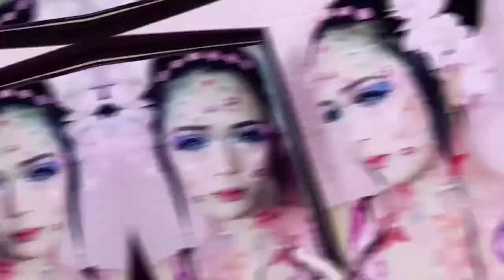"FLOWER FAIRY MAKEUP LOOK" (dennilynmay)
Hello QUEENS👑

Todays video im going to create a makeup look inspired by a flower and fairy..
I love to make a creative makeup look but i dont have a lot of makeup tools that i need but i will create an idea to complete my makeup looks..
Ive used my matte lipstick by sace lady in different shade to create a colorful flower..
And im using a sacelady concealer in the shade of light ivort to create a stems of a flowers..
Not to perfect but im proudly to share this..
I love the outcome of the eyeshadow makeup..
And also diy to make a crown flower..
With combination of my floral outfits..

"Any suggestion just drop ur comment"

👑 New FACEBOOK PAGE: Like and Follow.. dennilynorejola06

👑Follow me on LYKA: @dennilynmay06

👑MY BACKGROUND MUSIC THAT I USED👑

👑MY MAKEUP I USED👑

🌹 FOR MY FACE🌹
👑CELETEQUE - liquid gel moisturizer
👑EVER BILENA - liquid foundation shade of gold
👑SACELADY - pro long wear concealer shade of light ivory
👑SACELADY - face powder shade of light ivory

🌹 FOR MY EYE BROWS 🌹
👑NICHIDO - Eye brow pencil shade of brown

🌹 FOR MY EYES 🌹
👑MEIYA COSMETICS - colored eyeshadow pallete shade of blue violet
👑EVER BILENA - liquid concealer shade of natural (for cutcrease)
👑ASHLEY SHINE - heart stamp blusher shade of pink
👑MEIYA COSMETICS - colored eyeshadow pallete shade of white
👑FRESHLADY - contact lense style of sterling grey
👑EO - contact lense solution

🌹FOR MY CHEEKS 🌹
👑MEIYA COSMETICS - colored eyeshadow pallete shade of pink
👑ASHLEY SHINE - blush on shade of velvet

🌹FOR MY WHOLE FACE DESIGN 🌹
👑SACELADY - pro long wear concealer shade of light ivory (for stem)
👑SACELADY - mini matte liquid lipstick different shades (for flower)

🌹FOR MY LIPS 🌹
👑SACELADY - mini matte liquid lipstick shade of pink and red